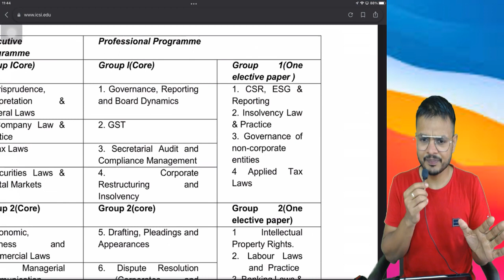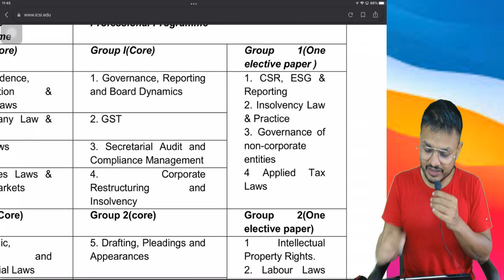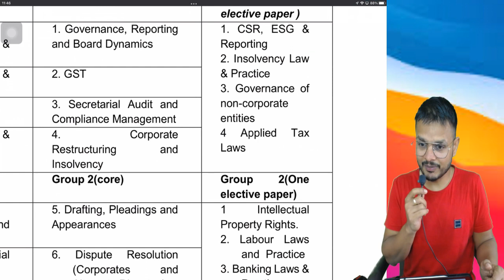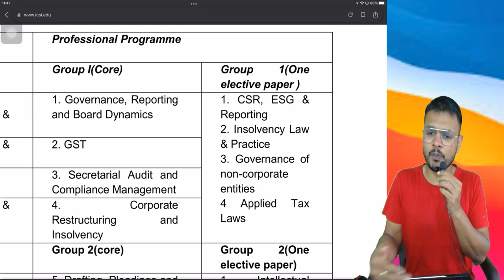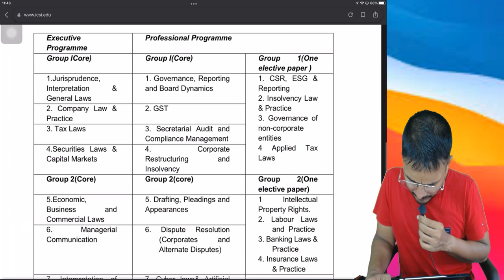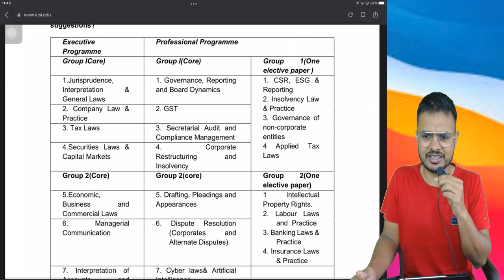CS Professional Proposed New Syllabus! Yeh Kya Bana Diya!